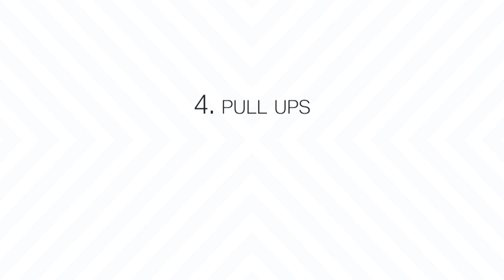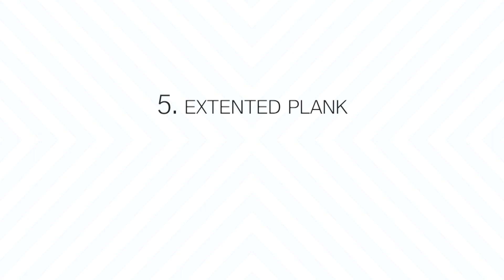Work-out met je BMW!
Last van Quarantaine kilo’s en een dichte sportschool? Ekris heeft de oplossing!

Met deze speciale work-out kun je jezelf in het zweet werken met je eigen BMW. Zo ben je straks weer helemaal klaar voor de zomer.